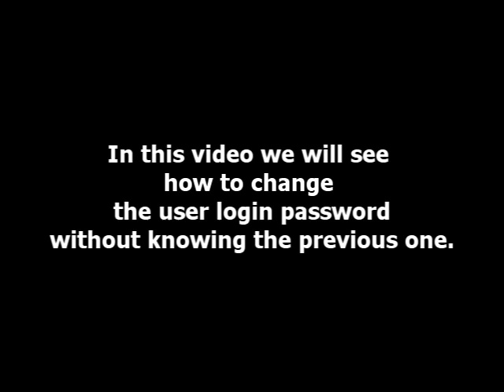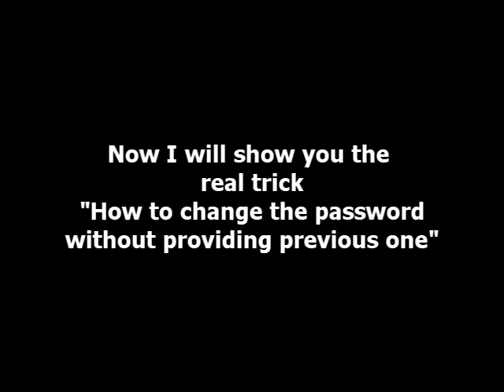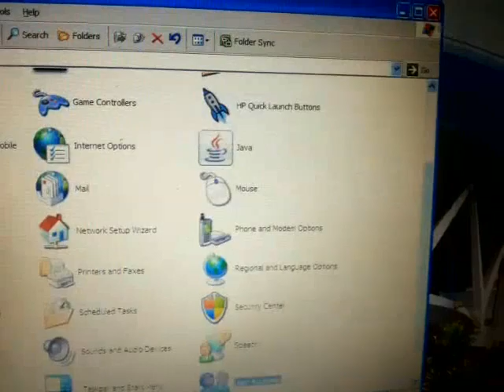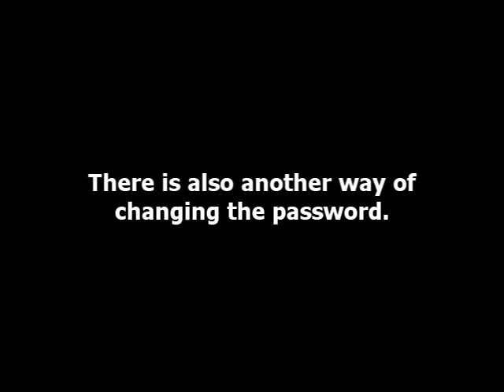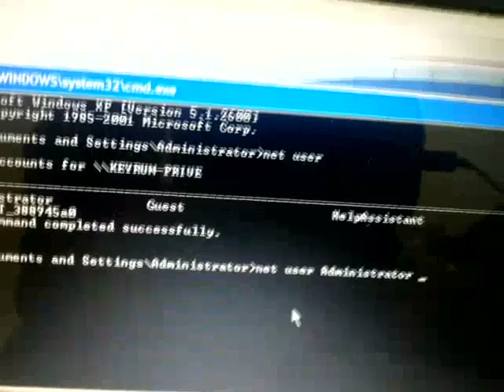Computer Tips and Tricks - Hack Windows Login Password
In this video you can learn how to hack the windows login password and change it without knowing the previous one.